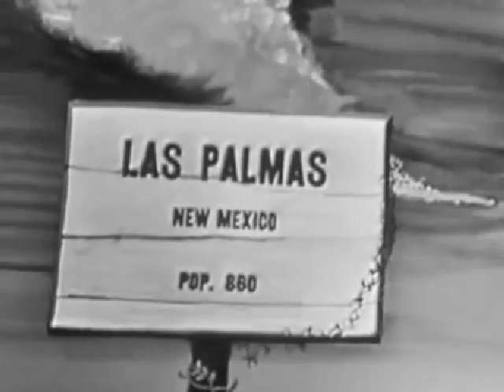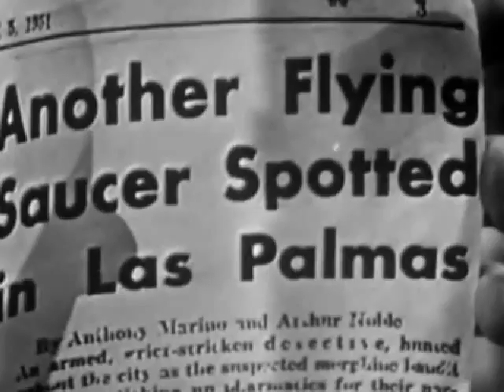Tales of Tomorrow "Search for the Flying Saucers" (TV's 1st SciFi series)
Tales of Tomorrow "Search for the Flying Saucers" Original broadcast date:November 9, 1951. An airman travels to a small town looking for clues about flying saucers and only meets denial. Cast: Jack Carter, Olive Deering, Vaughn Taylor